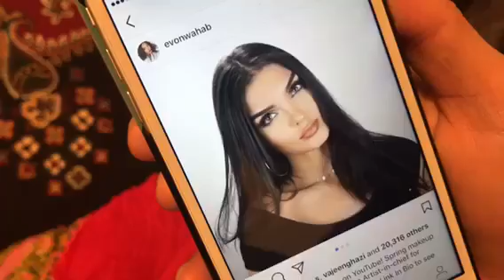Why do females do this?